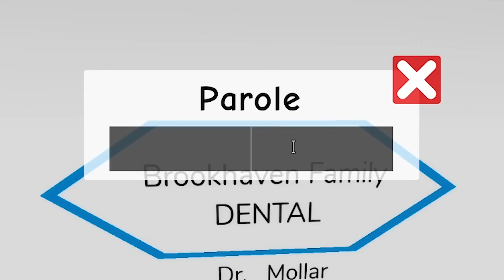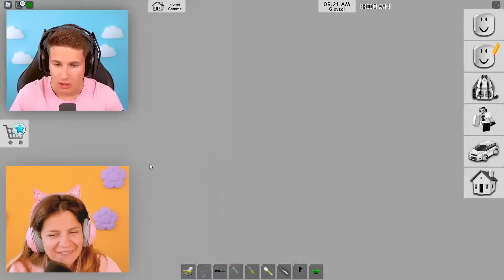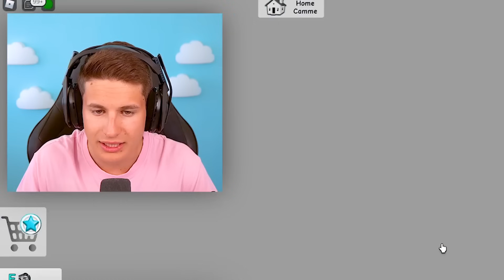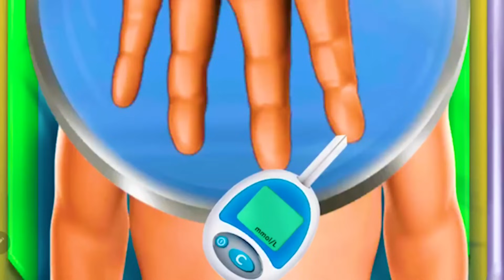2 AVVENTURE DI NINNA E MATTI DAL DOTTORE - NINNA SI È FATTA MALE SU ROBLOX!!🦷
Oggi Ninna va dal dentista Matti per curare tutti i suoi denti perché si è fatta male! Ecco a voi Ninna va dal dentista in questo nuovissimo gioco Roblox di Ninna e Mattiz games! Matti dentista che cura ninna che si è fatta male al dente su Ninna e Matti! Oggi ninna dottoressa cura tutti quelli che si fanno male al piede in ospedale! Ecco a voi Ninna dottoressa in questo nuovissimo gioco Foot Doctor di Ninna e Mattiz games! Ninna cura chi si fa male al piede in ospedale su Ninna e Matti!

🤩 Completa il NUOVO ALBUM DI FIGURINE di Ninna e Matti, lo trovi QUI
o anche in tutte le EDICOLE!